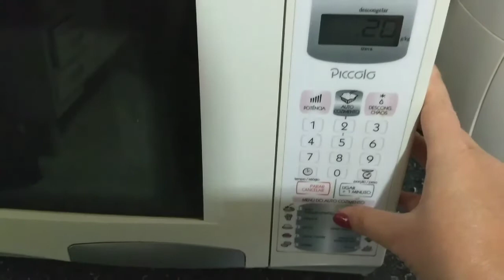Como descascar alho - 3 formas fáceis e rápidas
Se tem coisas chatas para fazer na cozinha esta é uma delas: Descascar alho! Para facilitar esse trabalho fiz um vídeo com 3 técnicas muito fáceis e rápidas para facilitar sua vida! Quer saber quais são? Aperta o play!

Quer mais dicas e receitas de comidas saudáveis, light e fit?
esse e-book tem mais de 100 Receitas práticas e fáceis para tornar o seu dia a dia mais saudável e gostoso. Quer ver? é só clicar no link abaixo: